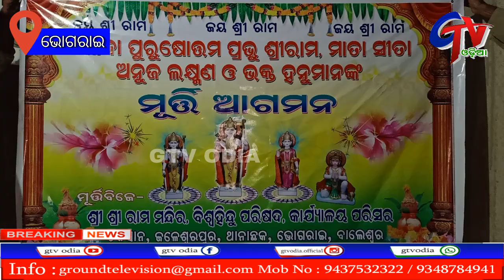Odisha : Statues of Lord Shriram Mother Sita Anuj Laxman and Devotees Hanuman Arrive in Bhograi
Odisha : Statues of Lord Shriram Mother Sita Anuj Laxman and Devotees Hanuman Arrive in Bhograi // GTVODIA
 VISHWA HINDU PARISAD , BHOGRAI  PRAKHANDA
GROUND TELEVISION